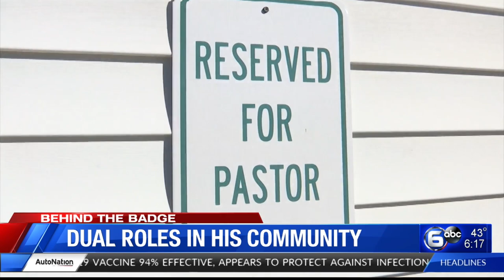Knoxville Police officer serving dual role as officer, pastor